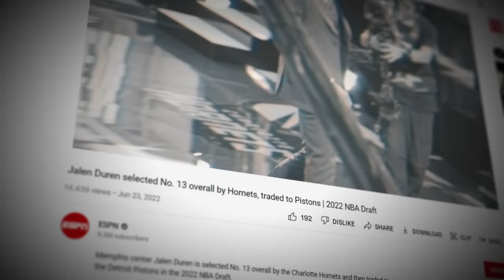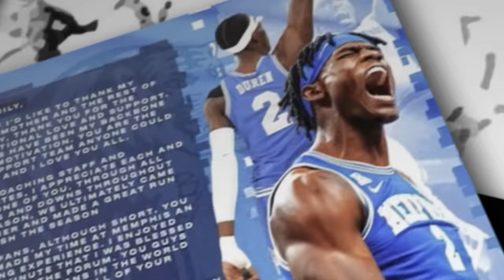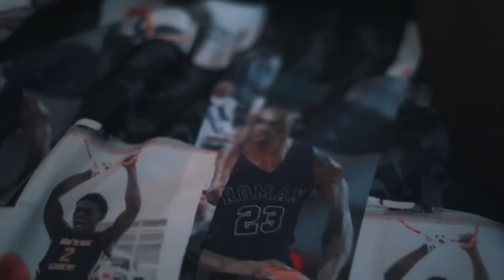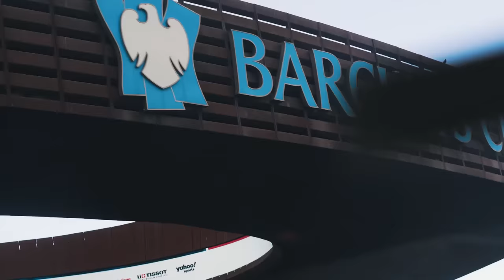Jalen Duren: "Just Gettin' Started" Episode 3 | Series